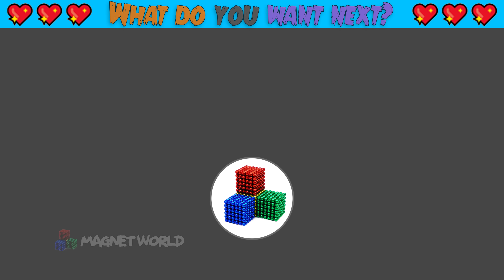ASMR - How To Make Rainbow Wells Villa with Magnetic Balls, Car Toys and Slime | Magnet World 4K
ASMR - How To Make Wells Villa with Magnetic Balls, Car Toys and Slime | Magnet World 4K